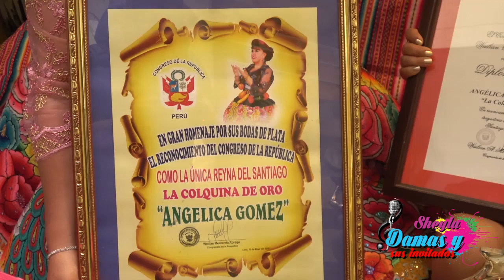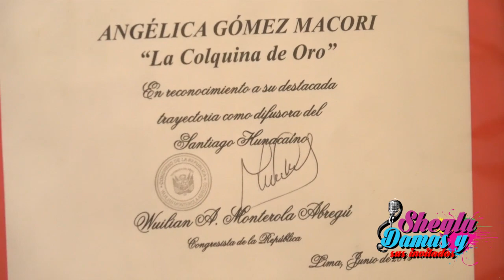Angélica Gómez Entrevista Exclusiva en el Programa Sheyla Damas y sus Invitados -2018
Sábado 14 de Julio Programa Tv Sheyla Damas y sus Invitados Contactos al FonoSheyla 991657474 Ya Tu sabes si te Gustó Apúnta la Placa